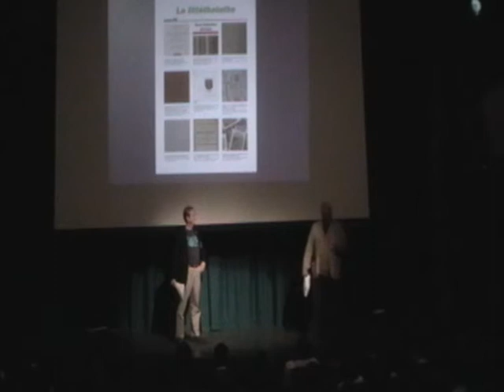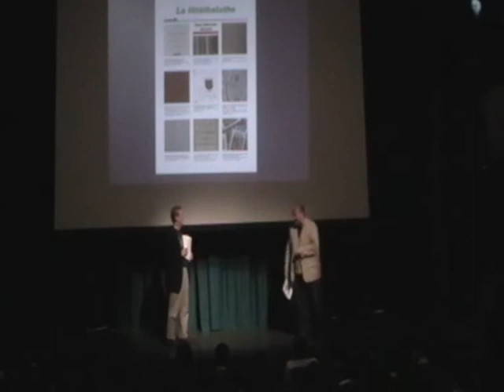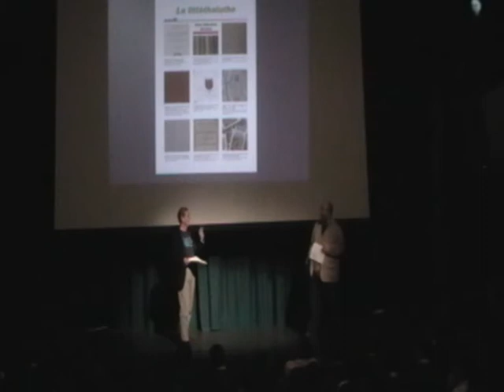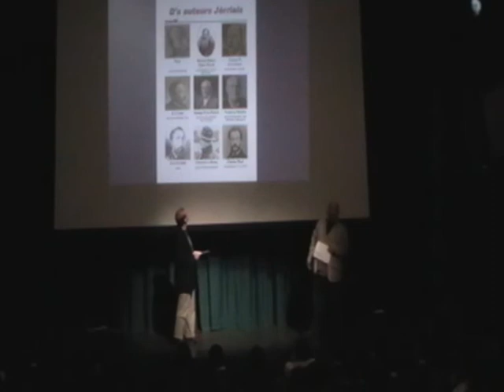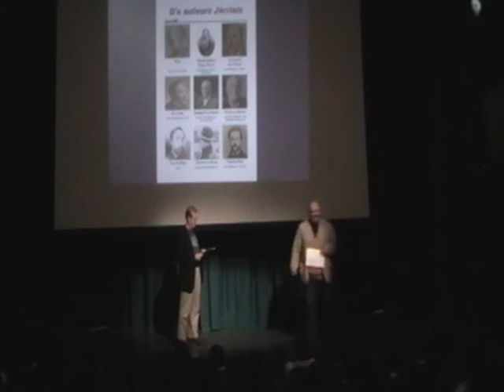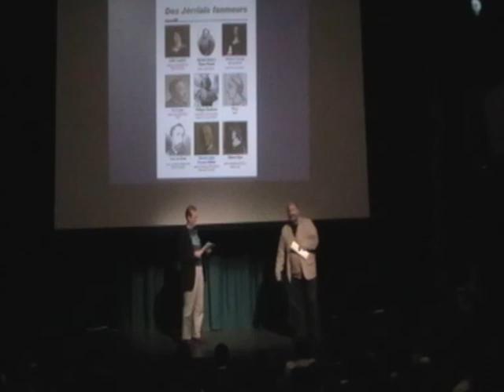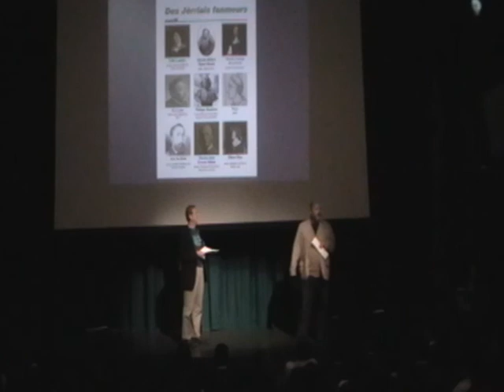Présentâtion Haute Vallée Novembre 2010 (3)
Eune présentâtion du Jèrriais à l'êcole d'la Haute Vallée, Novembre 2010 (3e partie)